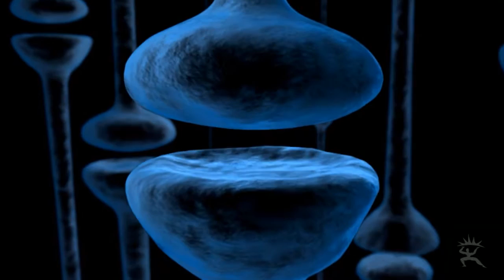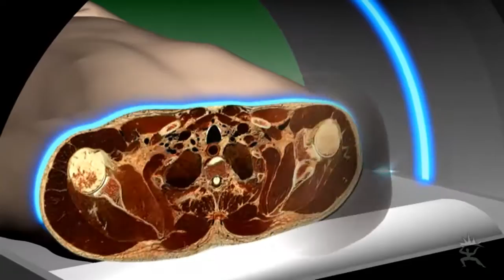Medical Animation 720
This animation starts out with one of many animations that we have created for Ohio Willow Wood a prosthetic developer.  It continues with some other medical animations from our archives.